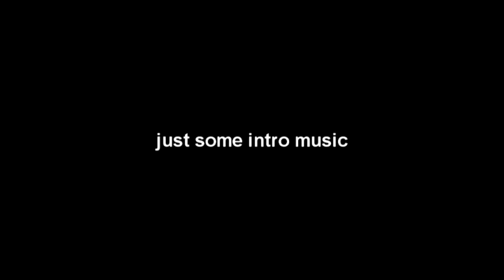intro music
y